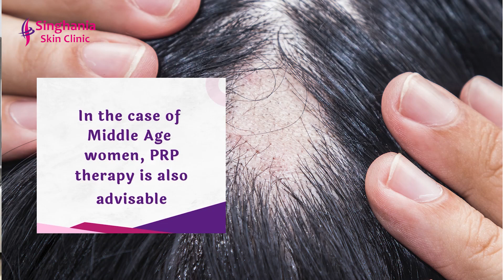What is PRP Therapy for Hair Loss | क्या PRP Therapy से बालों का झड़ना कम हो सकता है? Dr. Sarika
About Video-
PRP therapy for hair loss is a non-surgical treatment that involves injecting a concentrated solution of platelet-rich plasma into the scalp to stimulate hair growth. This treatment uses the patient's own blood and is considered safe and minimally invasive. The growth factors in the plasma are believed to encourage new hair growth and thicken existing hair.